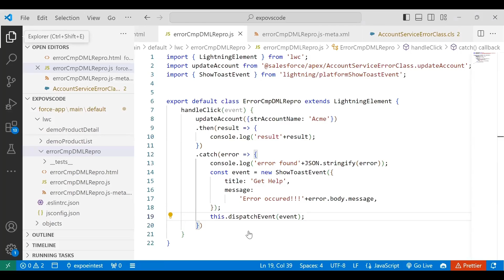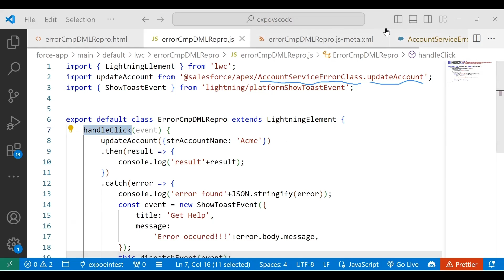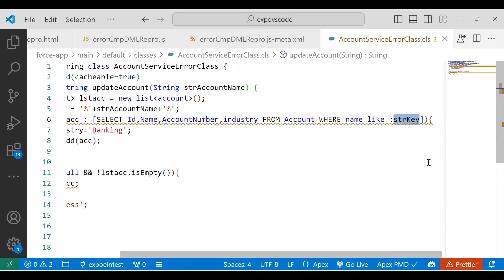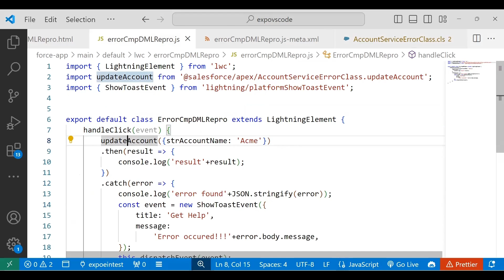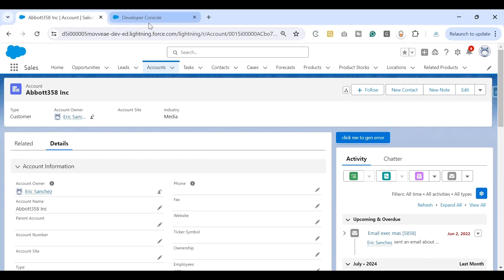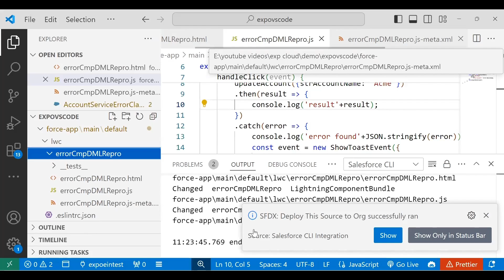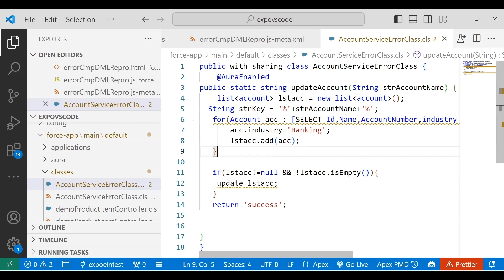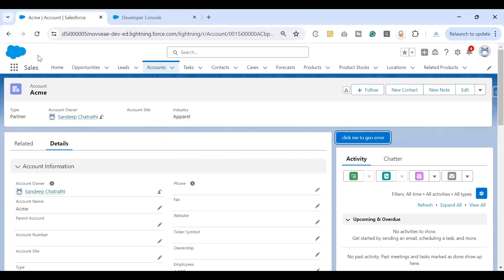what causes too many dml statement 1 error | LWC | Salesforce Interview Question | how to fix it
"Too many DML statements: 1" typically occurs due to governor limits on the number of DML operations that can be performed in a single transaction

with @AuraEnabled(cacheable=true), which caches the method results on the client. To set cacheable=true, a method must only get data, it can’t mutate (change) data.

To call an Apex method imperatively, you can choose to set cacheable=true. This setting caches the result on the client, and prevents Data Manipulation Language (DML) operations.